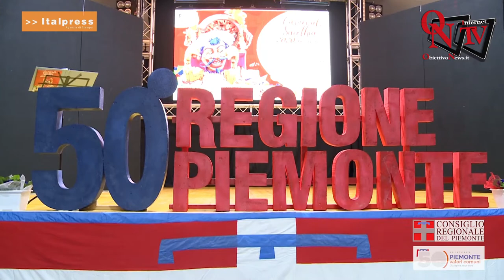Presentato a Santhià il Carnevale piemontese 2020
Martedì 18 febbraio i quattro grandi carnevali del Piemonte -Santhià, Borgosesia, Chivasso e Ivrea- hanno chiamato a raccolta le maschere tradizionali delle varie località piemontesi in una serata organizzata al “PalaCarvè” di Santhià